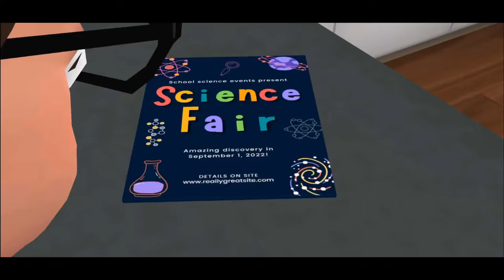Nick And Tani Funny Story Level 10 Gameplay Walkthrough | Pro Gamer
Nick And Tani funny story

What's New
Version 0.9
New level 10 Added - Hair we are
Playing as Tani

Experience new ways of pranking your love and brag about it. Become the coolest high school kid in the epic prank battle

👉 Game size - 416+
👉 Released on - 8 June 2022